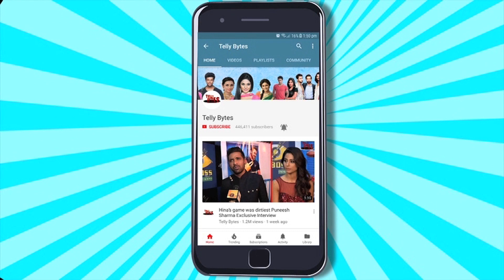Abhishek Kumar Gets CANDID On Bekaboo, Udaariyaan's New Cast To News Of Shalin Bhanot & Eisha Dating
Abhishek Kumar Gets Candid On His Journey So Far, Struggles To Moment Of Meeting Tv Queen Ekta Kapoor